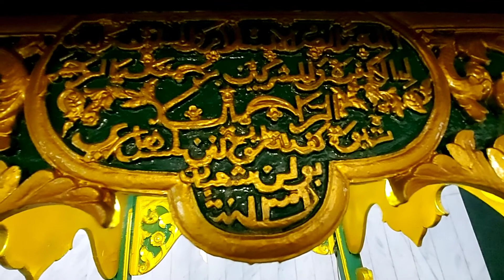Mimbar Mesjid Raya Pekanbaru ini telah berusia Ratusan Tahun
Mimbar ini merupakan benda peninggalan bersejarah Kerajaan Siak Sri Indrapura abad ke-19. Terbuat dari kayu dengan penuh ukiran krawangan motif suluran, tentunya sudah berusia lebih dari 120 tahun.
Mimbar ini di buat pada masa pemerintahan Sultan Siak ke XI Yang Dipertuan Besar Kerajaan Siak Sri Indrapura bergelar Paduka Sri Sultan as-Sayyid as-Syarif Hasyim Abdul Jalil Syaifuddin (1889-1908).

Bagian atas mimbar diberi penutup berbentuk atap sirap dengan bagian puncaknya berbentuk kuncup teratai. Pada bagian bawah atap sisi depan mimbar ini tertera sebuah inskripsi tahun pembuatannya dengan menggunakan aksara Arab Melayu, terbuat kepada tarikh 18 hari bulan Sya’ban 1309 bertepatan dengan hari Jumat tanggal 18 Maret 1892.

Di masa pemerintahan Sultan Syarif Hasyim, Kerajaan Siak Sri Indrapura juga menghadiahkan mimbar untuk 3 (tiga) masjid lainnya dengan bentuk yang sama, yaitu di Mesjid Raya Syahabuddin Siak Sri Indrapura, Mesjid An Na’im Sekijang (Tapung Kanan) dan Mesjid Al-Ghufran Petapahan (Tapung Kiri).